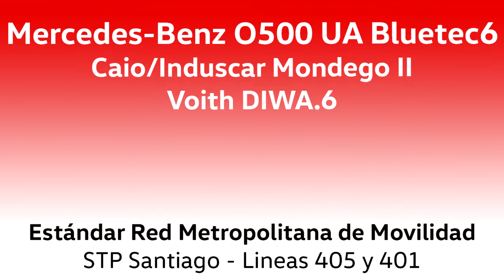Mercedes O500 UA Bluetec6/Voith - Revisión Primer Ejemplar Caio Mondego II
Este video muestra en multiples vistas de interior y con sonido estéreo al primer ejemplar de este chasis carrozado por Caio, que se puso en servicio en Red Metropolitana de Movilidad gracias a una garantía ejercida por STP Santiago para reponer flota siniestrada. Esta revisión al "Jorobado XL" se hizo mientras servía en las líneas 401 y 405 hacia Maipú.
Este bus fue puesto en servicio el año 2021 inicialmente para servir la línea 104 en conjunto con el único Mercedes Citaro en servicio de Sudamérica, pero luego de que esta línea fuera operada por STU, se reubicó para servir a líneas como la 401, 405 y 421. Posee estándar Red y es el único articulado del sistema en tener puertas al costado izquierdo del bus (B14 te pienso).

Datos:

Chasis: Mercedes-Benz O500 UA
Motor: Mercedes-Benz OM936LA Bluetec6, 354 cv (Euro 6)
Transmisión: Voith D864.6 (DIWA.6)
Carrocería: Caio/Induscar Mondego II
Año: 2019
Dueña: Servicios de Transporte de Personas Santiago S.A.